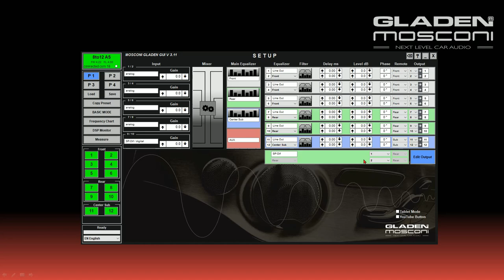2.6 Master - Slave / digital output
(german below)

If your DSP has an optical digital output (Aerospace / PICO 8|10), then you can freely determine the signal of the output.

You can output the signal of a group, then the output is connected to the corresponding main equaliser.
In this case, you can also determine how the output should react to a remote control (balance/fader/sublevel).

Or you can route your analogue outputs 1:1 to the optical output.

Wenn Dein DSP über einen optischen Digitalausgang verfügt (Aerospace / PICO 8|10), dann kannst Du das Signal des Ausgangs frei bestimmen.

Du kannst das Signal einer Gruppe ausgeben, dann ist der Ausgang am entsprechenden Hauptequalizer angeschlossen.
In diesem Fall kannst Du noch bestimmen wie der Ausgang auf eine Fernbedienung reagieren soll (Balance/Fader/Sublevel)

Oder Du kannst Deine analogen Ausgänge 1:1 auf den optischen Ausgang routen.